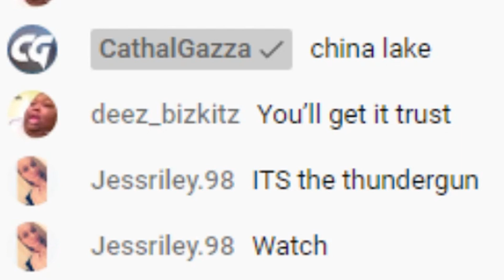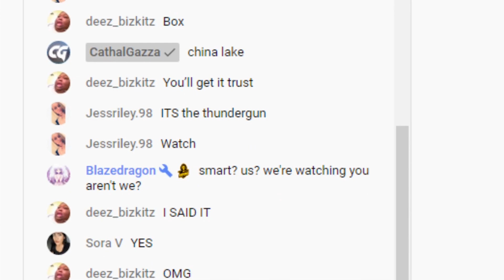When Chat Makes The Smarter Decision.. FusionClutches EP.1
While streaming, I asked chat whether I should hit the box one more time, or grab the MP40. What happens, will shock you..

➤ Xbox: TheRealiFusionZ
➤ Playstation: iFusion_Z

(Please note; All donations are massively appreciated, but they are not required, nor are they refundable)